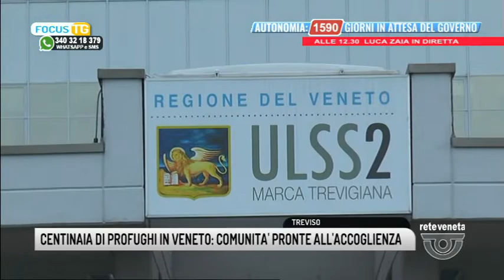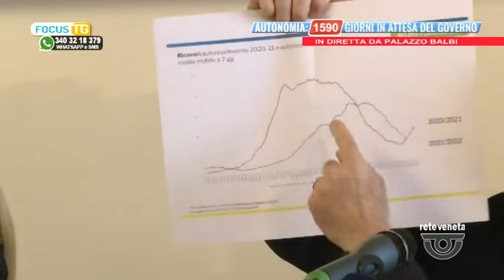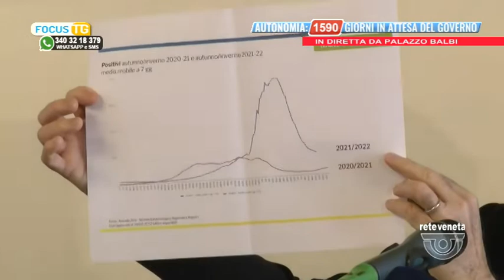FOCUS TG | 28/02/2022 11:59